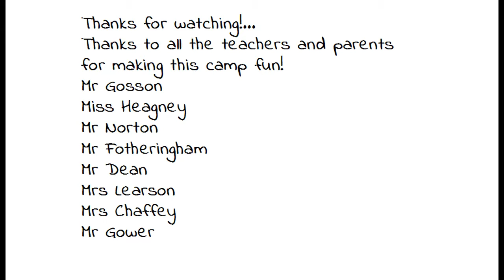Year 8 Camp 2015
Year 8 camp to Scotts Head (March 2015).